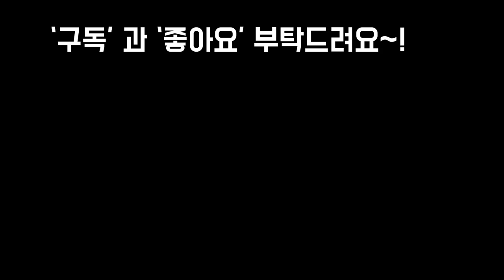다육쇼핑은 정말 중독인가봐여~!한개 사려다 10개를?!! Succulents